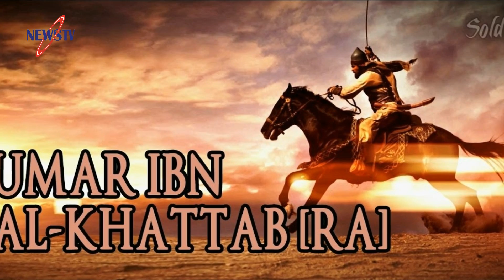ইসলামে জন্মদিন পালন করা কি জায়েজ? দেখুন বিস্তারিত